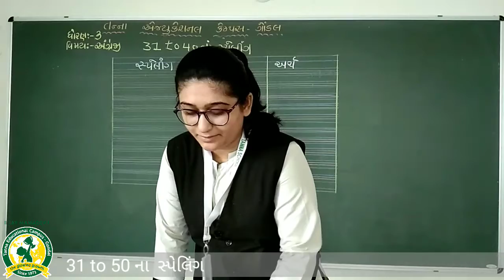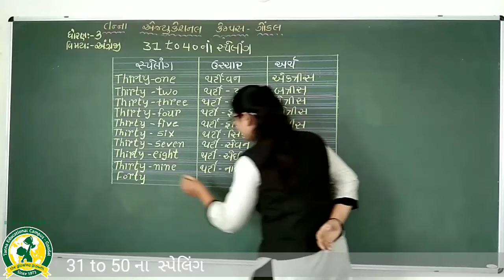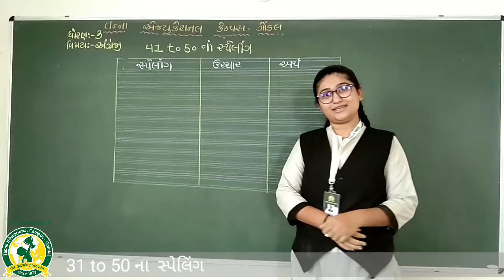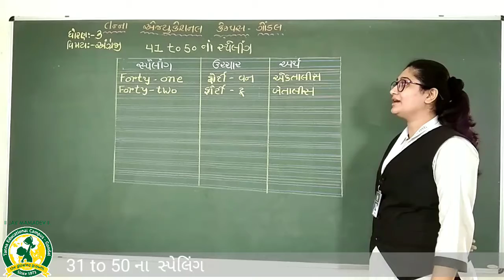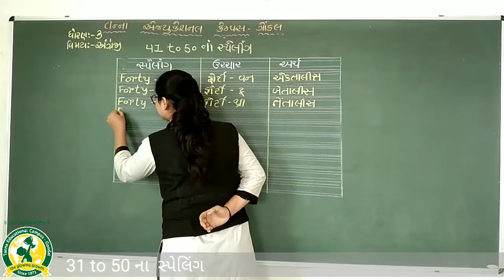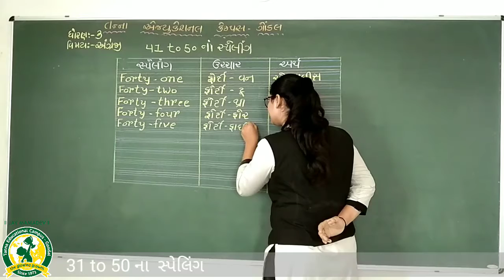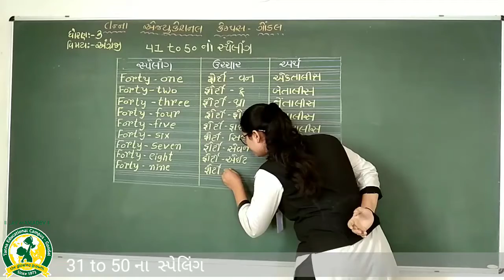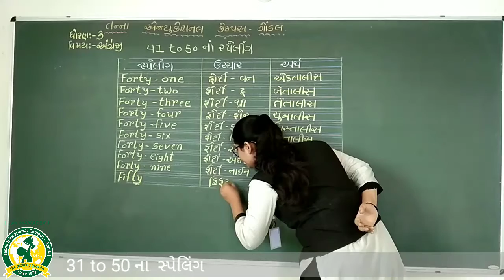ધોરણ - 3 વિષય:- અંગ્રેજી 31 to 50 ના સ્પેલિંગ ફોર લાઈન બુક(1-9-2020)